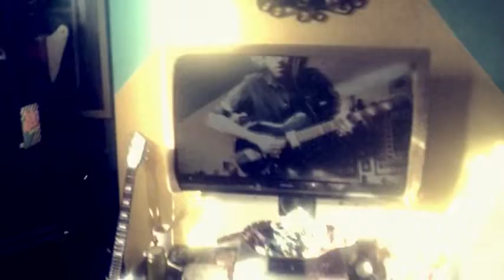ONE Big Show Off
String Wise.
Six of them.
Fretting too.
No Sweat.
LOVE

LOVE